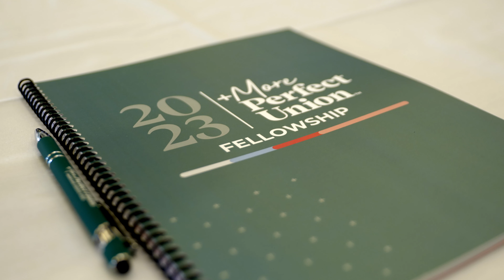The Origin Story of +More Perfect Union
Jake Harriman, the Founder of More Perfect Union, was born and raised in a small farming community in West Virginia. After graduating from the US Naval Academy, Jake spent seven and a half years in the Marine Corps in both the infantry and as a Force Recon Marine. During four overseas deployments and two combat tours, he saw how extremism and debilitating poverty could tear apart the foundation of a nation and lead to instability. So he went about trying to reduce poverty to reduce extremism.

After graduating from the Stanford Graduate School of Business, Jake moved to rural Kenya to start NURU International. @nuruinternational has now become a highly decorated NGO that trains local community leaders to apply a variety of effective, sustainable poverty reduction methods to help stop the spread of violent extremism.

Jake had been living overseas for nearly 15 years when he was invited back to the U.S. to partake in the Presidential Leadership Scholars Program inaugural class hosted by President Bush and President Clinton. When he returned home, he was shocked by the fear, divisiveness, and hate spreading across the country.

"All of us had been downrange, fighting for the idea of America, only to come home to realize it wasn't going to be ISIS or al-Qaeda that beat us. It was going to be us," he says.

Jake decided to continue fighting for the idea of America — but this time, he would fight the political extremism on the rise, right here, in the U.S. In the spring of 2021, he founded +More Perfect Union (+MPU).

+MPU is a nonprofit, nonpartisan civic organization whose mission is to heal the divide in the country. By bringing people together from different backgrounds to build meaningful connections through civic education, servant leadership training, and community service projects, we can find not just common ground but higher ground.